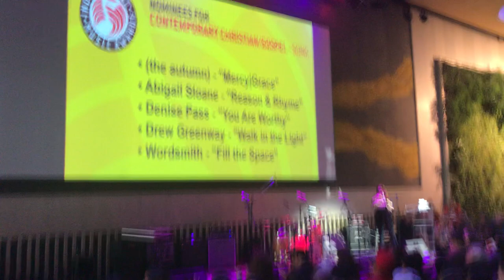16th Annual Independent Music Awards - Drew Greenway Walk in the Light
Well, this was wholly unexpected but absolutely humbling nonetheless. Thank you to everyone for all of your comments and messages of support and prayer towards me. God can do some truly amazing things in our lives, and I am beyond the point of words for His mercy and love for everyone. It takes nothing short of direct divine intervention to allow a socially awkward nerd from Jacks Creek, Tennessee to travel to New York City for an international music award. I am blessed for His work and everyone’s support during this long process!